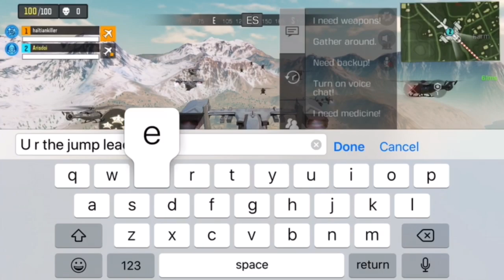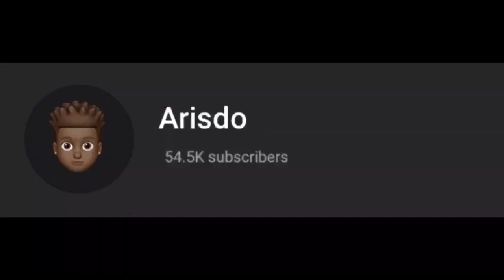I played with an Haitian gamer and this happened || Duo vs squad Call Of Duty Mobile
Hello guys welcome to another video hope u enjoy the video make sure to like comment and of course subscribe please to support me  I'm not a pro but i act like a pro and play like a pro :) so please subscribe and let's grow together :)

Can we hit 150 subscribers  by the end of the month, please 🤗🤗

- post  call of duty mobile season leaks
-crate opening video

thank you for the support and love I really appreciate it and keep doing it:)